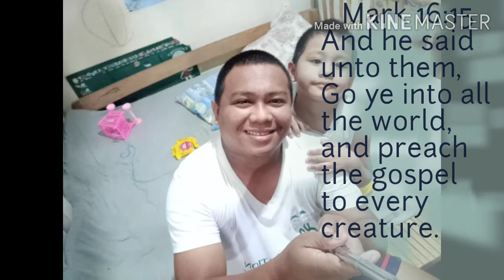Calintaan Mission I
Seventh - day Adventist Matnog Sorsogon